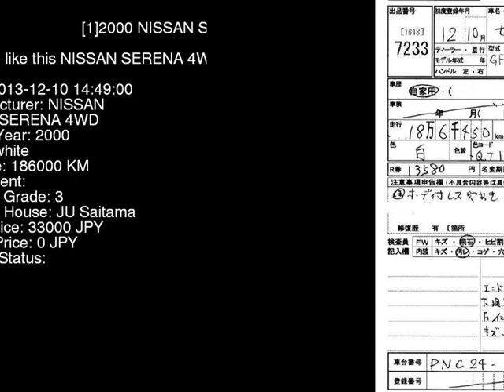2000 NISSAN SERENA 4WD PNC24 - Japanese Used Car For Sale Japan Auction Import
2000 NISSAN SERENA 4WD PNC24 - Japanese Used Car For Sale Japan Auction Import PNC24,NISSAN,SERENA,4WD,JU Saitama,jdmvip,vip,jdm,cars,japan,jdmvip.com,japanesecars,usedcars Japanese Used JDM Car For Sale At Auction in Japan for Import